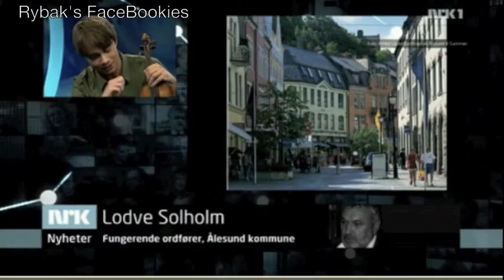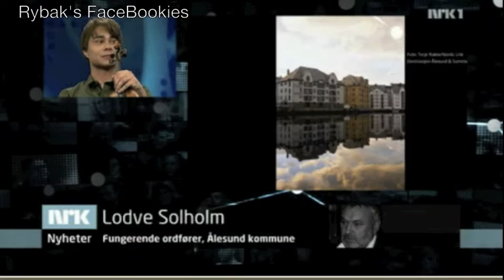Alexander Rybak in the program "I kveld", 16.07.2008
Alexander speaks about his planned vacation to the Alesund area, where he eventually got inspiration for the ESC winning song "Fairytale".

Upload by Julia Bezbakh. English translation by Tessa La. Greek translation and subtitles by Yannis Pap. German translation by Sabine Fundel. Russian translation by Zhanna Sergueeva. .
New single "What I Long For" Release on 11 Oct. 2014